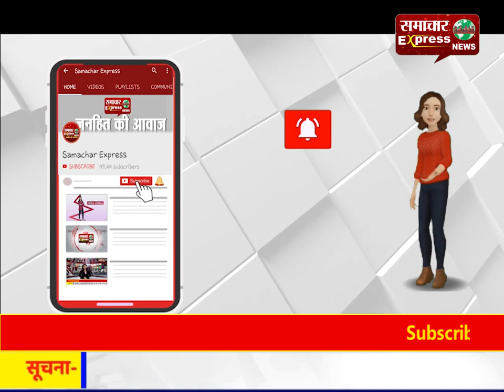धार : गांव साततलाई व गंगाली में 3 भूकंप जैसे जोरदार धमाके